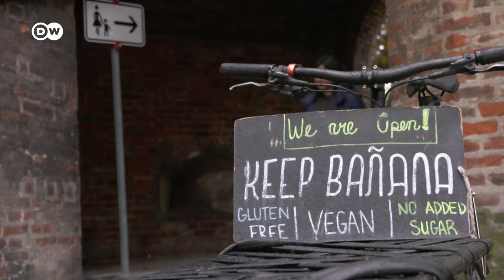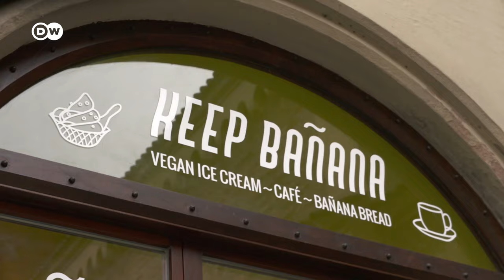Munich: How Sustainable is the Bavarian Capital?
We‘re off to Bavaria to show you  the sustainable side of Munich: How sustainable is the world-famous Hofbräuhaus? Which ideas are being implemented to avoid trash and recycle waste? And how can tourists support sustainable projects? Join DW reporter Swati Bakshi on her tour through Munich.
Which location from our video are you especially fond of?

00:00 Intro
00:29 Marienplatz
00:56 Air pollution; how to get around
01:20 Viktualienmarkt and Hofpfisterei bakery
01:55 Carbon neutrality; Hofbräuhaus
02:47 Food waste; Keep Banana café
04:52 English Garden
06:45 Plastic waste; Saravanaa Bhavan restaurant

CREDITS:
Report: Swati Bakshi, Andreas Kirchhoff
Camera: Holm Weber
Editing: Klaus Hellmig
Supervising Editor: Elisabeth Yorck